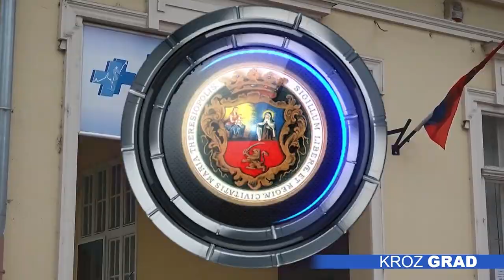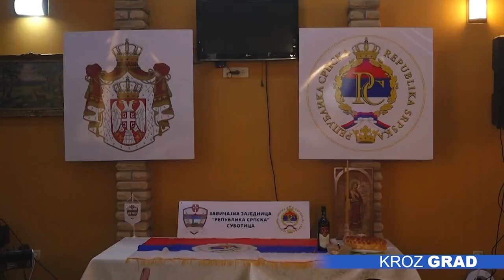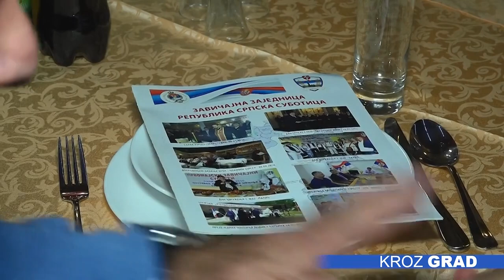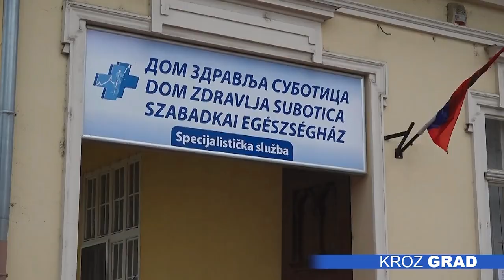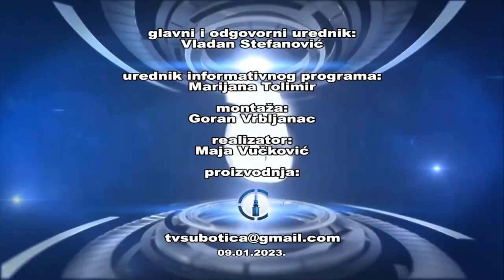Kroz grad 09.01.2023.